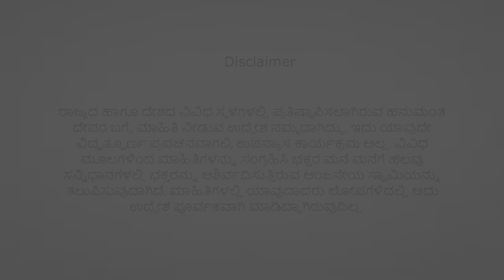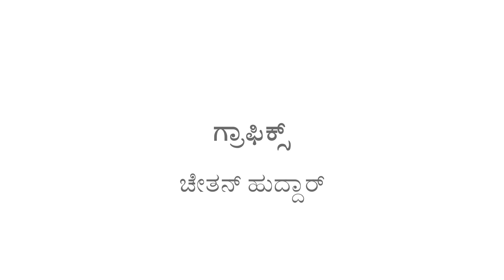EP 175 | Panchamukhi Hanuman Pakistan | Mukhyaprana Banda Manege | Ashok Joshi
UPI ID: ashokjoshi960@okaxis

Image and Video Courtesy
Internet

Music Courtesy
Internet